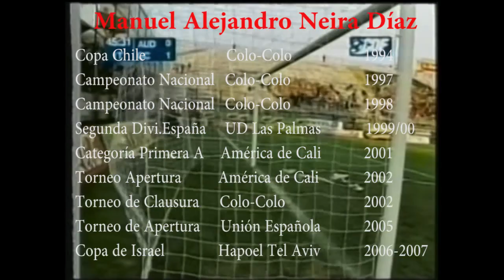Manuel Alejandro Neira Goles en Colo Colo